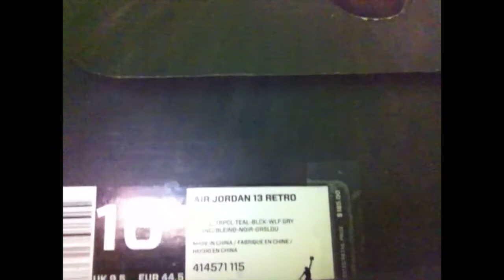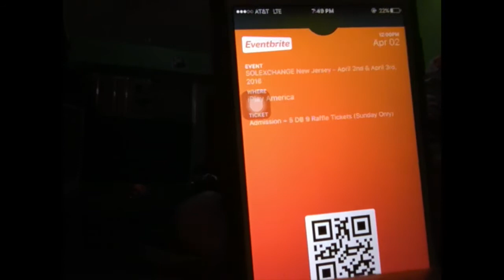TSXC Vlog #1 W/ @Grizzly Kicks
Also if you are interested in going to a @SoleXChange event please refer to some of the link below this.

Want to keep your kicks clean?

Would you like to attend one of these events?

Marquis YouTube @mbands